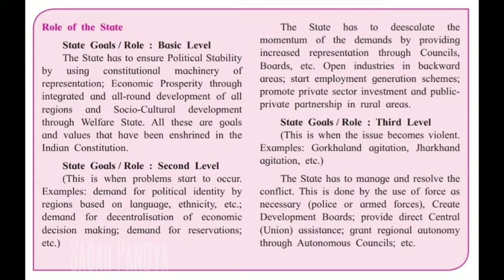12th Std Political Science -Ch 4 (Part4 ) Arts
12th Std Political Science -Ch 4 (Part4 ) Arts

12th STD Maharashtra State Board NEW SYLLABUS Political Science Video Lecture

Sagar Pandya Arts Coaching Educators (SPACE)

We as SPACE FAMILY provide all subjects coaching for 11th and 12th STD Arts for Maharashtra State Board